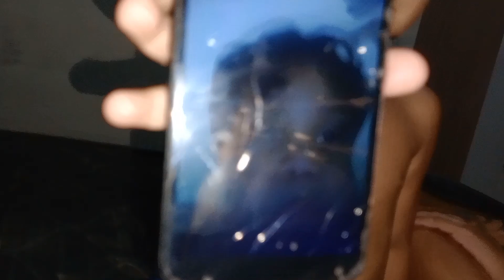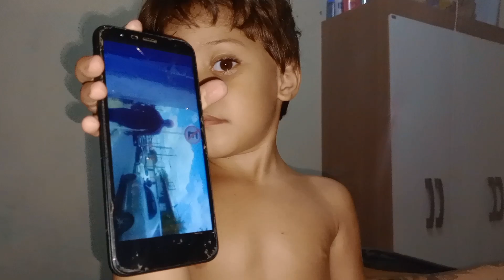diz Thawan quer ser YouTube